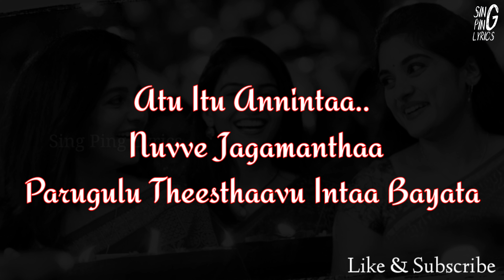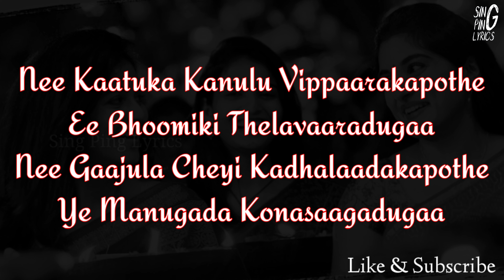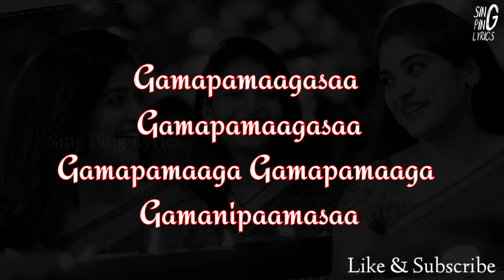VakeelSaab - Maguva Maguva Lyrical | Pawan Kalyan | Sriram Venu | Sid Sriram | Thaman S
MAGUVA MAGUVA LYRICS – VAKEEL SAAB Movie Song, Sid Sriram

Maguva Maguva Song Lyrics penned by Ramajogayya Sastry, music composed by Thaman S, and sung by Sid Sriram from the movie Pawan Kalyan’s ‘Vakeel Saab‘. Song Promo had released on 6th March 2020, at 05:00 PM. Full lyrics out on 8th March 2020 at 10 AM.

Vakeel Saab Movie Released Date – 09 April 2021
Director : Sriram Venu
Producer : Dil Raju, Boney Kapoor
Singer : Sid Sriram
Lyrics : Ramajogayya Sastry
Star Cast : Pawan Kalyan, Anjali, Nivetha Thomas, Ananya Nagalla, Shruti Haasan

Maguva Maguva
Lokaaniki Thelusaa Nee Viluvaa
Maguva Maguva
Nee Sahanaaniki Sarihaddulu Kalavaa

Atu Itu Annintaa.. Nuvve Jagamanthaa
Parugulu Theesthaavu Intaa Bayata
Alupani Ravvanthaa… Anane Anavantaa
Velugulu Poosthaavu… Velle Daaranthaa

Saa Gamapamaagasaa Gamapamaagasaa
Gamapamaaga Gamapamaaga Gamanipaamasaa

Gamapamaagasaa Gamapamaagasaa
Gamapamaaga Gamapamaaga Gamanipaamasaa

Nee Kaatuka Kanulu Vippaarakapothe
Ee Bhoomiki Thelavaaradugaa
Nee Gaajula Cheyi Kadhalaadakapothe
Ye Manugada Konasaagadugaa

Prathi Varusalonu Premagaa
Allukunna Bandhamaa
Anthuleni Nee Shrama
Anchanaalakandunaa

Aalayaalu Korani
Aadhishakthi Roopamaa
Neevu Leni Jagathilo
Deepame Velugunaa

Needhagu Laalanalo… Priyamagu Paalanalo
Prathi Oka Magavaadu Pasivaadegaa
Endhari Pedavulalo… Ye Chirunavvunnaa
Aa Siri Merupulaku Moolam Nuvvegaa

Saa Gamapamaagasaa Gamapamaagasaa
Gamapamaaga Gamapamaaga Gamanipaamasaa
Saa Gamapamaagasaa Gamapamaagasaa
Gamapamaaga Gamapamaaga Gamanipaamasaa

Saa Gamapamaagasaa Gamapamaagasaa
Gamapamaaga Gamapamaaga Gamanipaamasaa

Saa Gamapamaagasaa Gamapamaagasaa
Gamapamaaga Gamapamaaga Gamanipaamasaa

--END - -

మగువా మగువా
లోకానికి తెలుసా నీ విలువా
మగువా మగువా
నీ సహనానికి సరిహద్దులు కలవా

అటు ఇటు అన్నింటా
నువ్వే జగమంతా
పరుగులు తీస్తావు ఇంటా బయట

అలుపని రవ్వంతా అననే అనవంటా
వెలుగులు పూస్తావు వెళ్లే దారంతా

సా గ మ ప మ గ స గ మ ప మ గ స
గ మ ప మ గ  గ మ ప మ గ గ మ ని ప మ స

నీ కాటుక కనులు విప్పారకపోతే
ఈ భూమికి తెలవారదుగా
నీ గాజుల చేయి కదలాడకపోతే
ఏ మనుగడ కొనసాగదుగా

ప్రతి వరుసలోను ప్రేమగా
అల్లుకున్న బంధమా
అంతులేని నీ శ్రమ
అంచనాలకందునా

ఆలయాలు కోరనీ
ఆదిశక్తి రూపమా
నీవు లేని జగతిలో
దీపమే వెలుగునా

నీదగు లాలనలో
ప్రియమగు పాలనలో
ప్రతి ఒక మగవాడు పసివాడేగా

ఎందరి పెదవులలో
ఏ చిరునవ్వున్నా
ఆ సిరి మెరుపులకు
మూలం నువ్వేగా

--END - -

© Aditya Music India pvt ltd

MaguvaMaguva Lyrics,
MaguvaMaguva Song,
MaguvaMaguva Lyrical,
MaguvaMaguva Lyrical Video,
MaguvaMaguva Song Lyrics,
MaguvaMaguva Lyrical Song,
MaguvaMaguva Video Song,
Maguva Maguva,
Maguva Maguva Lyrics,
Maguva Maguva Song,
MaguvaMaguva Lyrical,
Maguva Maguva Lyrical Video,
Maguva Maguva Song Lyrics,
Maguva Maguva Lyrical Song,
Maguva Maguva Video Song,
Maguva Maguva,